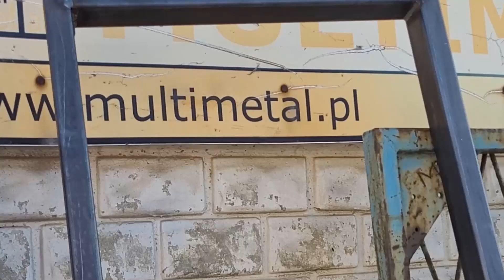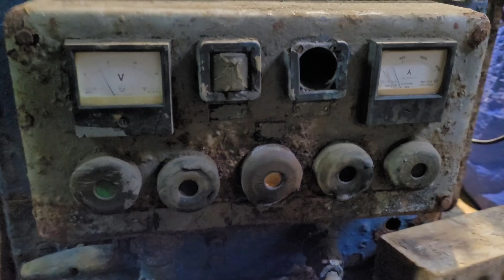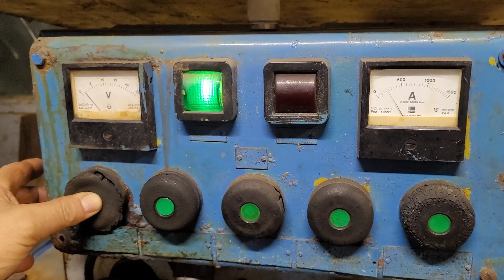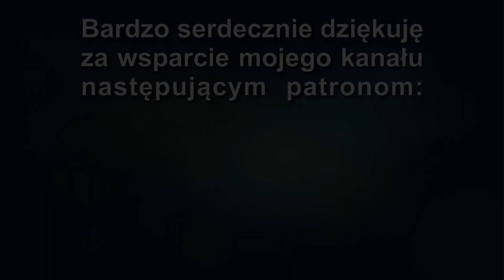Proces Cynkowania Galwanicznego Krok Po Kroku – Ostateczna Ochrona Twojej Stali!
W dzisiejszym odcinku zobaczycie jak wygląda proces cynkowania galwanicznego, czyli nakładanie cynkowej powłoki ochronnej na stalową ramę. Na tej ramie wkrótce będą stały szafy energetyczne do zasilania budynku oraz stacji DC do ładowania samochodów elektrycznych. Jest to kolejny etap prac związanych z budowa dużego magazynu energii w moim domu.

Odcinek #146

Link do strony galwanizerii z której usług korzystam od lat i gorąco polecam: